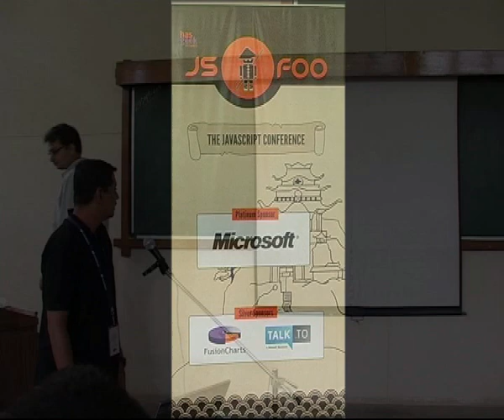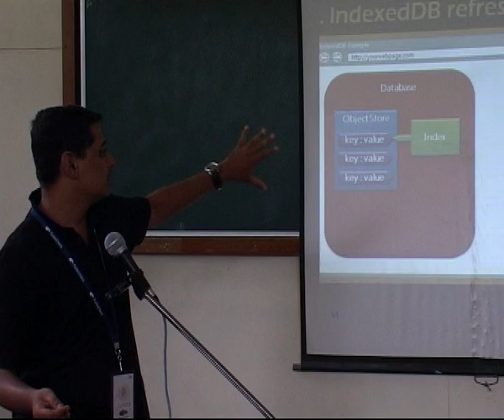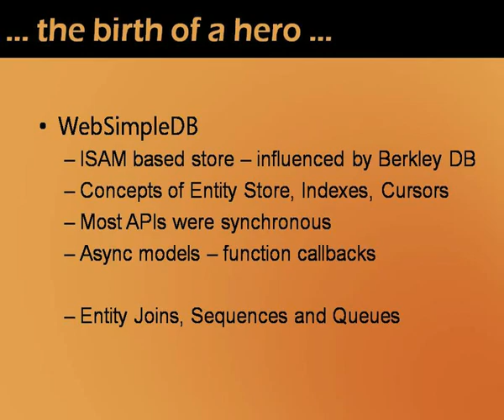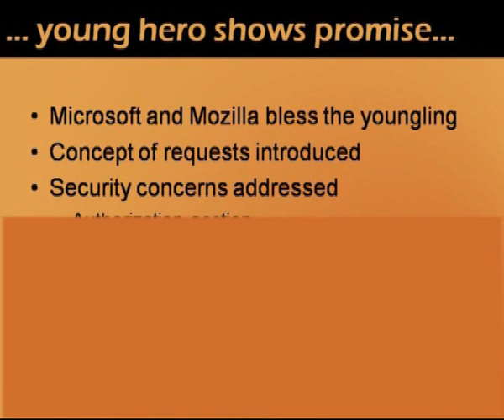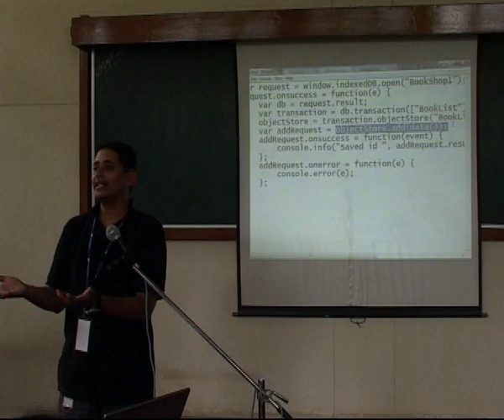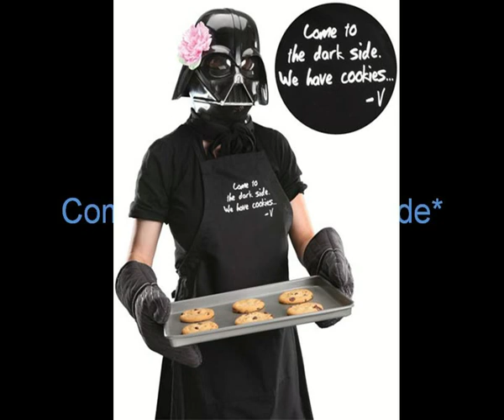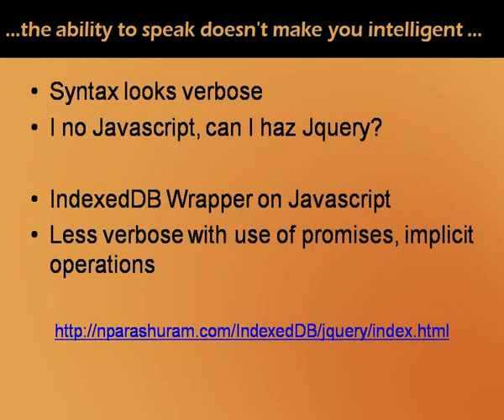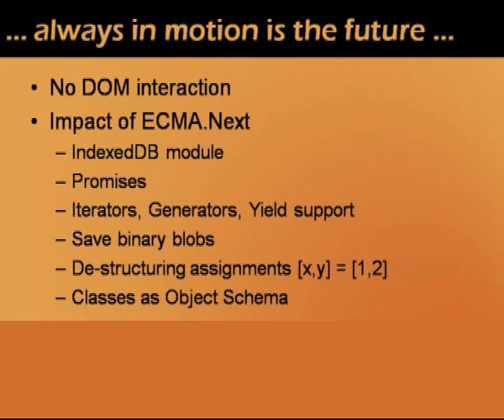Designing the IndexedDB API -Parashuram Narasimhan